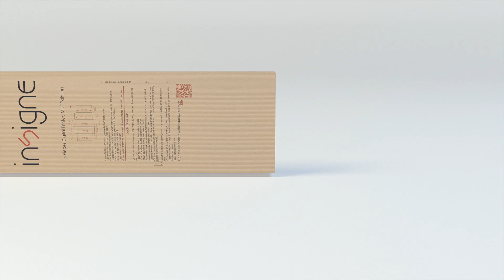Insigne Mdf Panel Art Mounting Video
This video shows how to mount your Insigne Mdf Panel Art on wall.